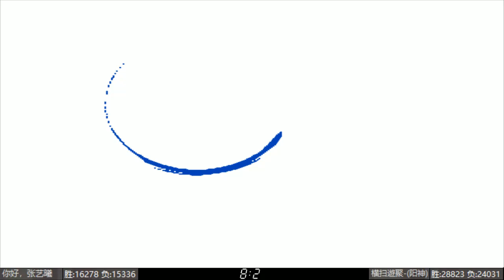KOF98c 22.03.09 니호🆚양신 ♠10선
你好，张艺曦니호
横扫遊聚-(阳神)양신